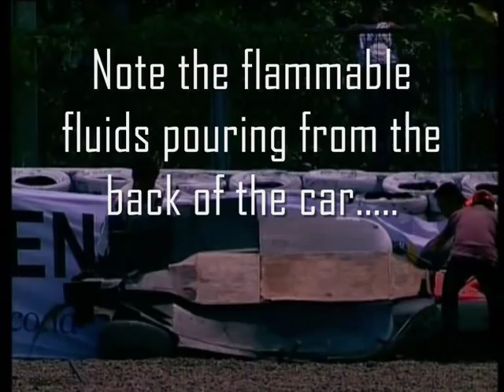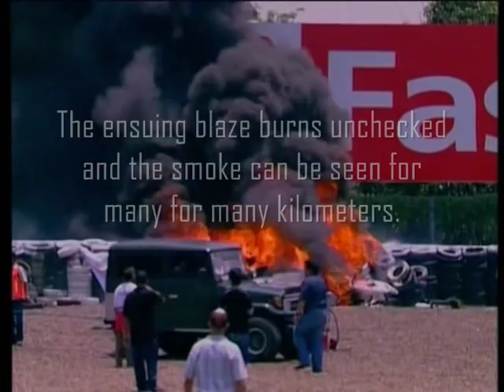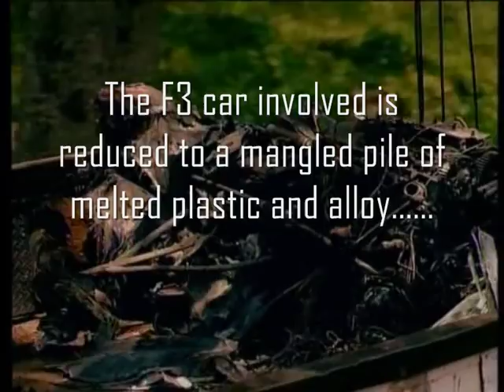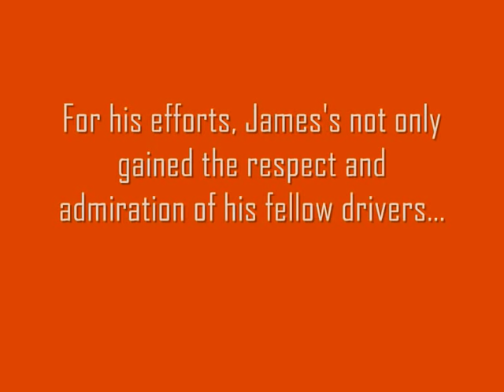The Big Crash-James Winslow helps Moreno Soeprapto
Brit A1 Rookie driver displays his bravery rescuing a fellow F3 competitor following a race crash at Sentul Indonesia